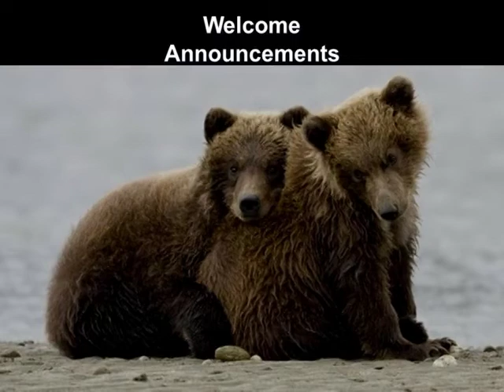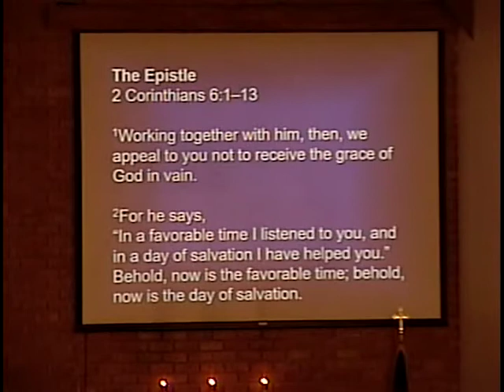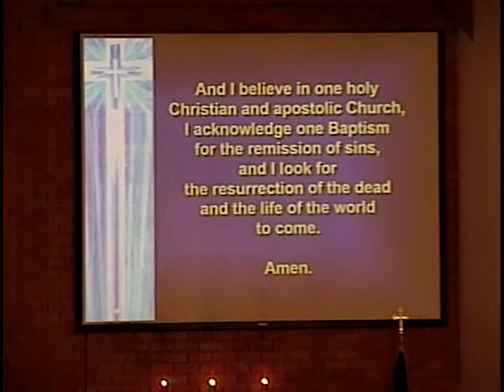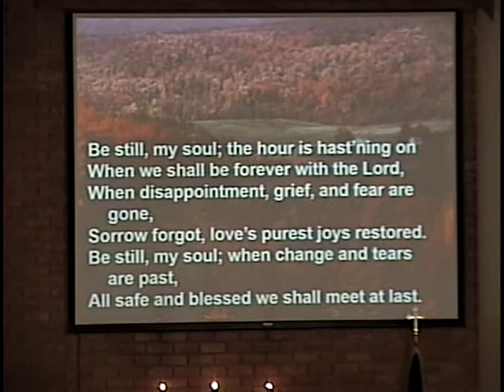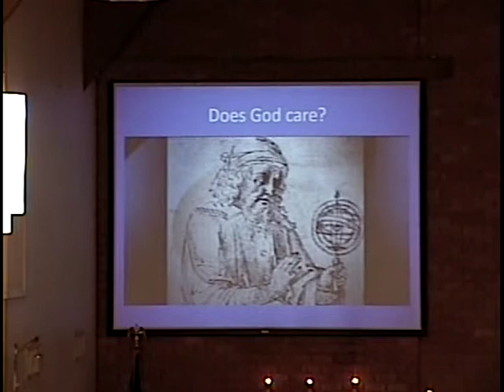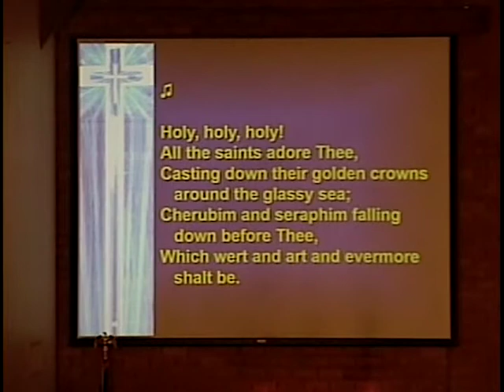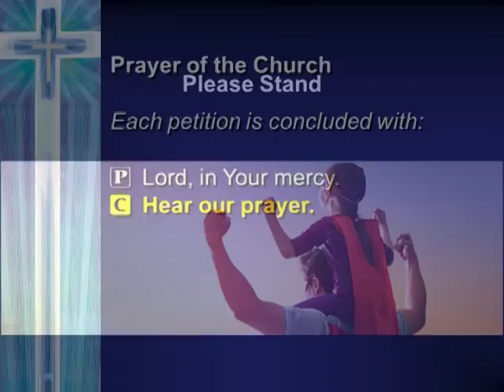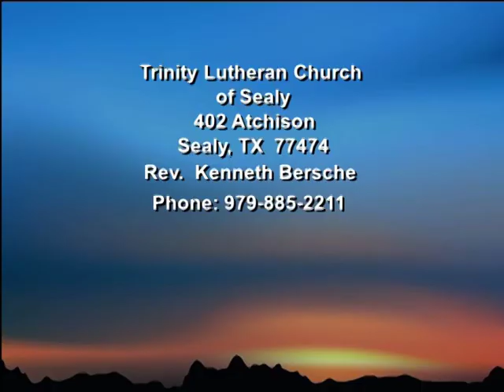TLCWS20210620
"Be Still"